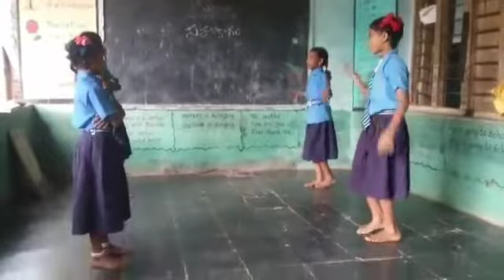ఎంత ముద్దుగా ఉందో చూడండి.School children's...dance in అందమైన కుందేలు..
పల్లె టూరి పిల్లలా డాన్స్